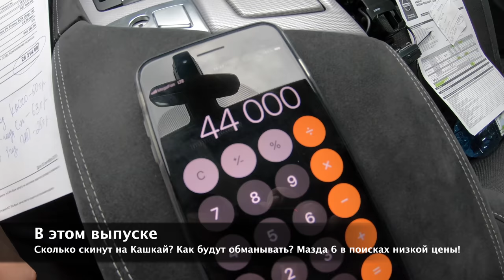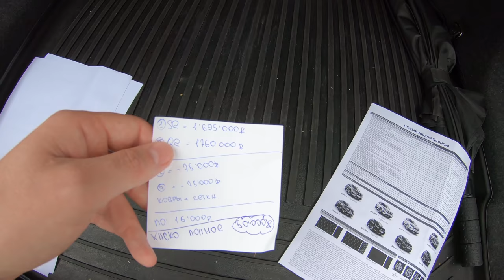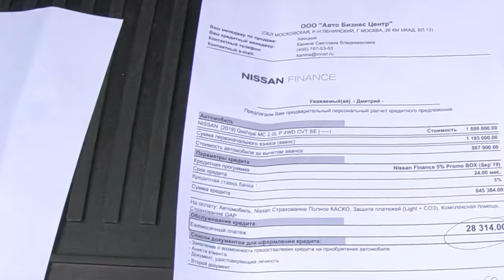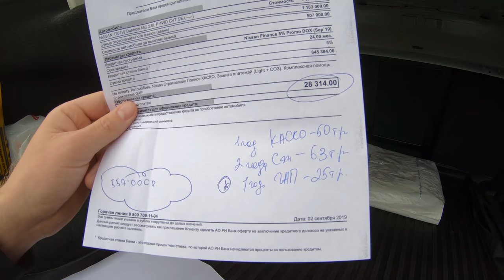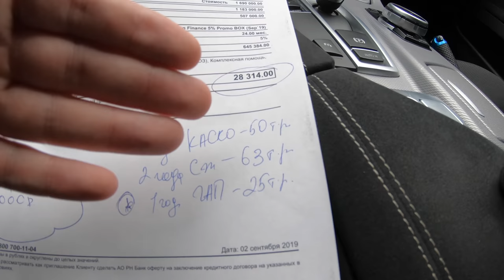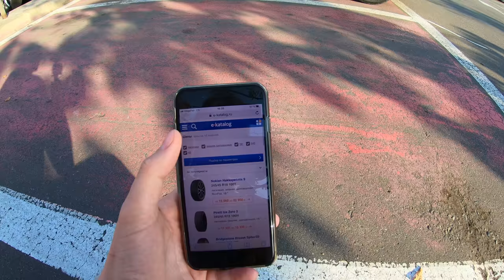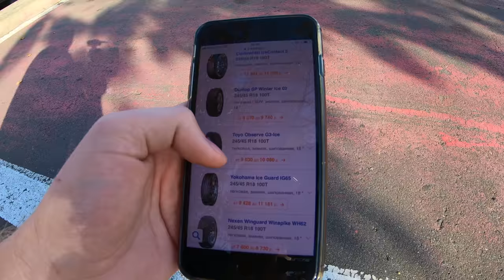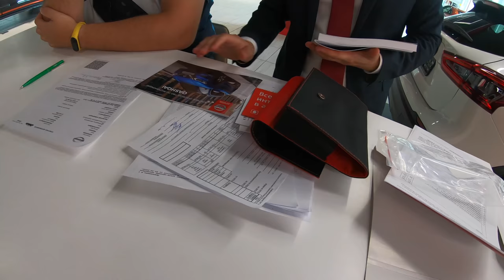КТО ХОЧЕТ НОВЫЙ НИССАН? А С ХОРОШЕЙ СКИДКОЙ? ОБМАН С КРЕДИТОМ ЖИВОЙ ПРИМЕР!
Друзья, посоветуйте какую резину выбрать на зиму:
Я уже выставил все параметры под свой БМВ 5 поэтому мне советы что брать (особенно от владельцев такого же авто) ну а тем кто не решил какую покупать и где Е-каталог в помощь!
В этом выпуске я ищу Ниссан Кашкай. Сперва мне назвали скидку в 75,000 и сказали это уже в минус) но за сколько в итоге мы забрали Новый Кашкай? А что подарили? Всё в ролике. Также покажу вам как легко менеджеры банков и банки в частности пудрят людям голову и вводят в заблуждение своими низкими ставками на кредиты! Всё на живом примере! Ну и конечно же в этом ролике положено начало для следующего сюжета, где главными героями будут Новая Мазда 6 и Новая Шкода Октавия!